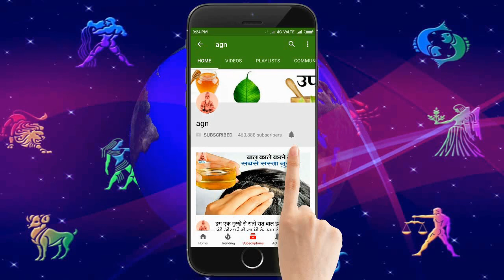शनिवार महा अष्टमी, सिन्दूर नारियल या हल्दी का महाउपाय, हर मनोकामना तुरंत होगी पूरी